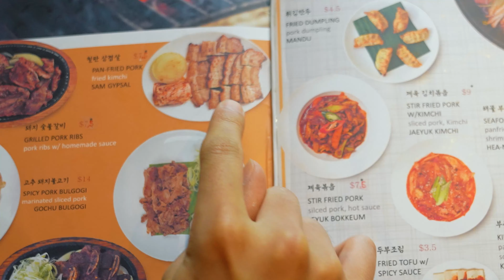I went to the best restaurant in Phnom Penh, where I ate for free.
Hello, I'm a korean☺️

Hi ☺️